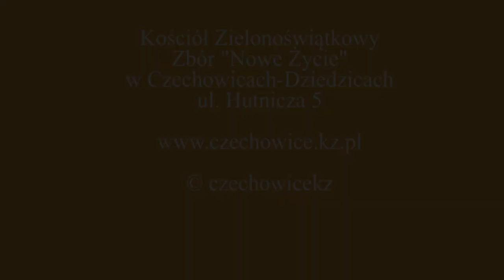2019.01.09 Andrzej Luber | Idźcie i czyńcie uczniami wszystkie narody